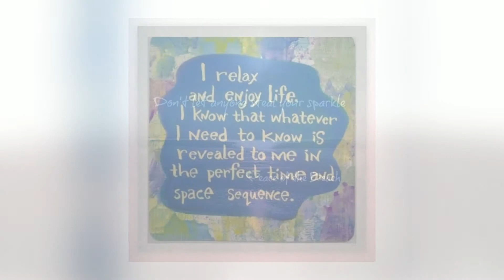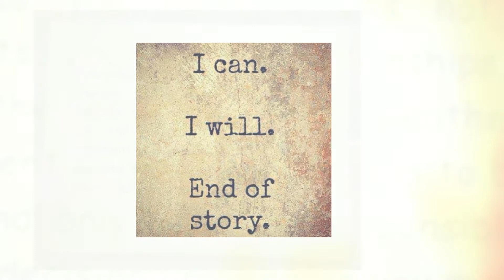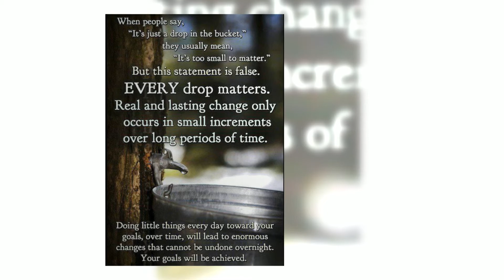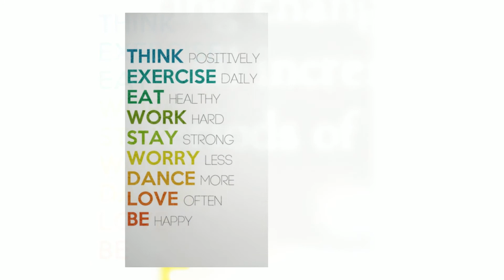Imajayne Inspirations for June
Inspirational Pictures compiled by Imajayne.  Read, enjoy and relax :-)